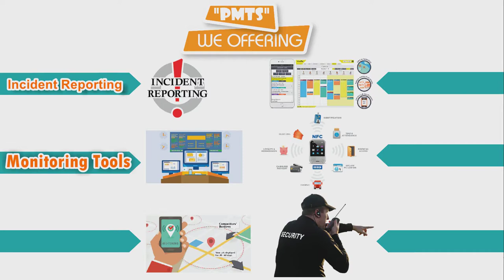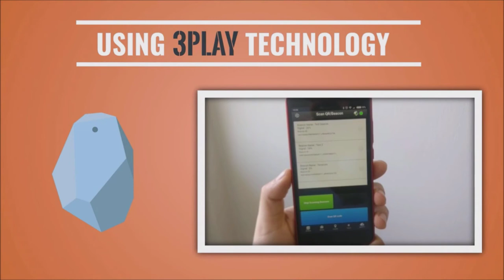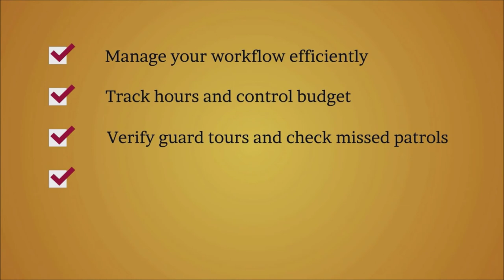Digital Security Service System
in PMTS management system we are offering
* Incident reporting
* Scheduling
* Monitoring tools
* Mobile management
* Push to talk walkie talkie